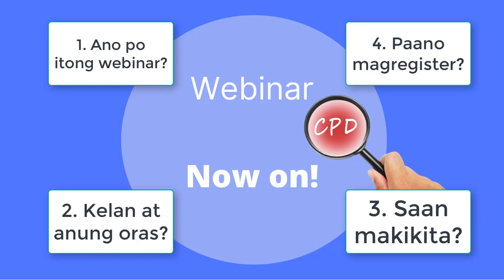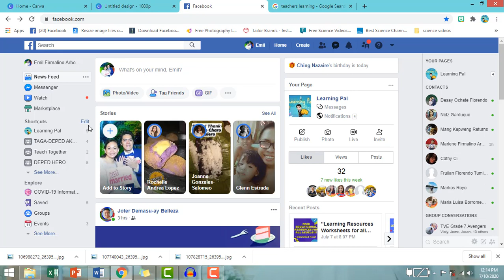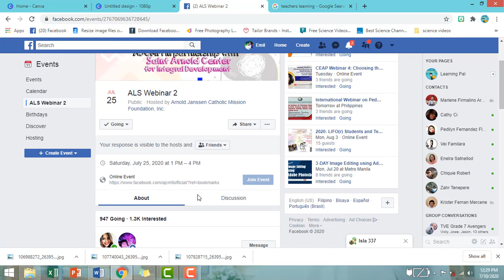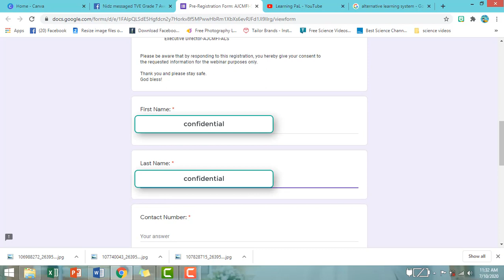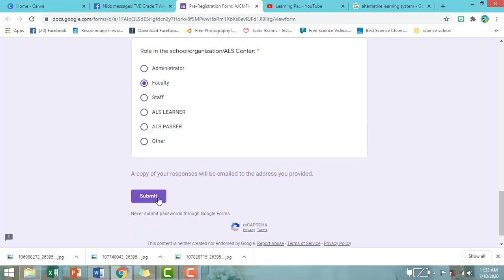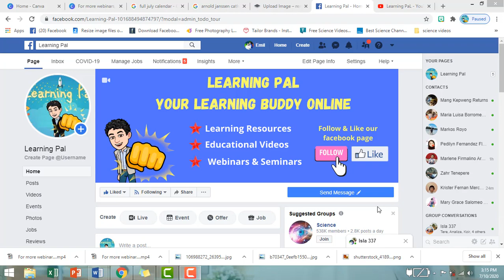FREE CPD UNITS WEBINAR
Ang webinar na ito ay handog ng Arnold Janssen Catholic Mission Foundation, Inc. Ito ay may free CPD units pagkatapos manuod at magsagot ng kanilang evaluation form.

Para magpre-registration. Pumunta lamang sa kanilang facebook page at iclick ang events. Magregister na binigay nilang registration link.

Register na po tayo. Habang maaga pa.

Happy Learning po!

Join our Facebook Group for you to be updated for the latest FREE CPD/Webinars
Free Webinar, Trainings and Professional Development